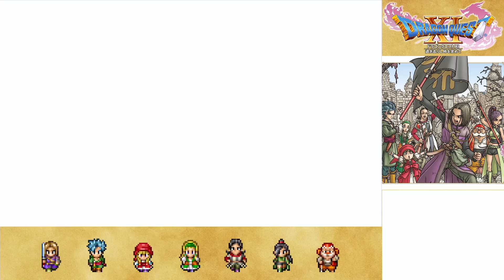【3DS版ドラクエ11】導きの協会～ナプガーナ密林 #3【2Dモードしばりプレイ】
ニンテンドー3DS版DQ11「ドラゴンクエストXI 過ぎ去りし時を求めて」を2Dモードで公式の縛りを全部設定して攻略するプレイ動画です。
導きの協会～ナプガーナ密林（いたずらデビル戦）まで

■縛りプレイ内容
１．戦闘から逃げられない
２．買い物ができない
３．防具を装備できない
４．はずかしい呪い
５．スキルパネルを使えない（自分で追加）

発売日：2017年7月29日(土)
ジャンル：RPG
希望小売価格：5,980円+税
対応機種：ニンテンドー3DS

（C）SUGIYAMA KOBO